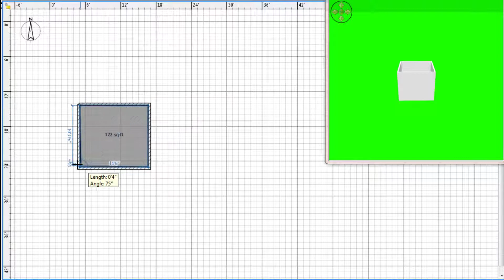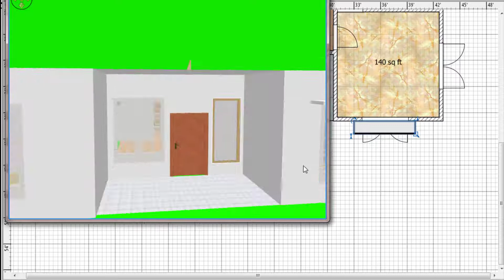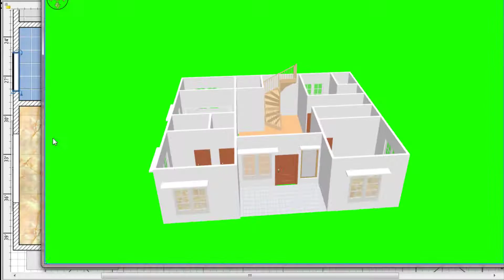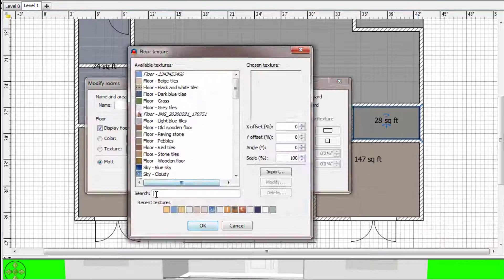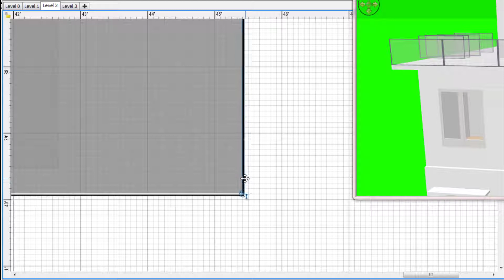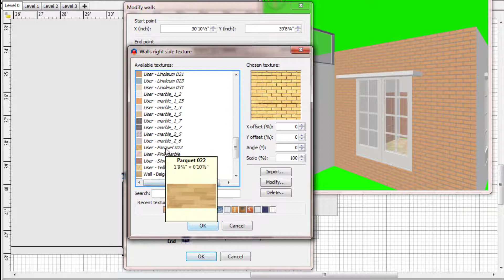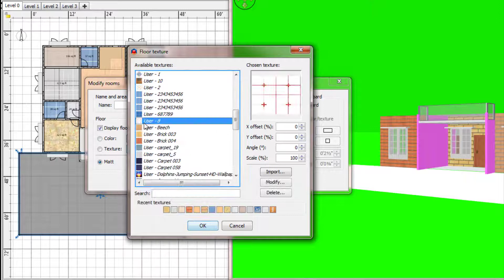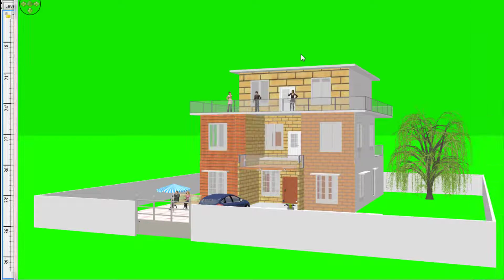38'X44' house plan 6 Bedroom 6 Bathroom kitchen visitors area universal home design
6 Bedroom
1 Kitchen
1 Dining Hall
1 Visitors Hall
6 Bathroom Toilet